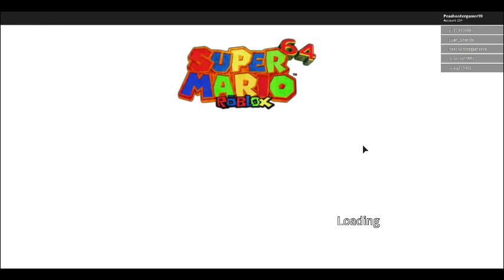plz don't hate me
do you guys very hate me
cuz i'm a mutant if so
why???